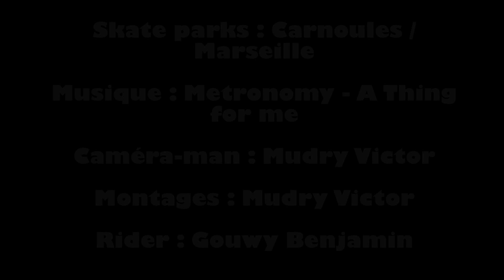Trotinette Freestyle 3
Une petite vidéo de Benjamin gouwy en trotinette ;)